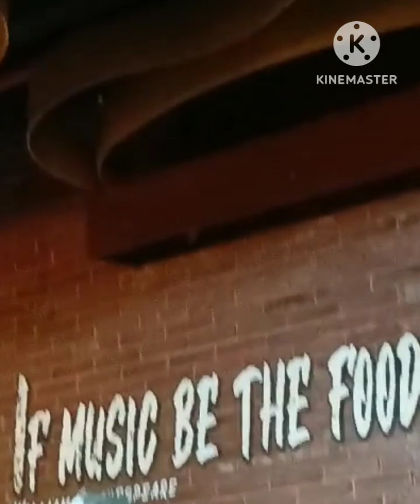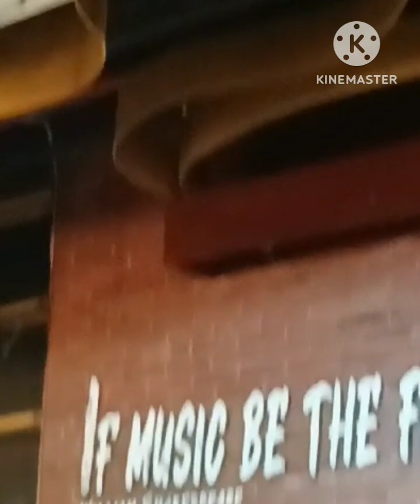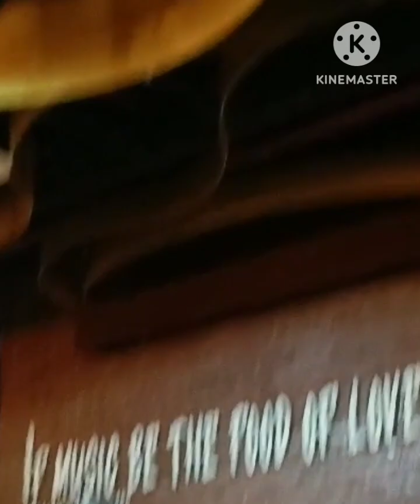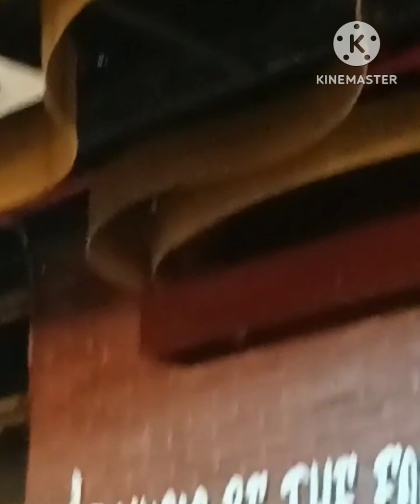My Best Songs 2024